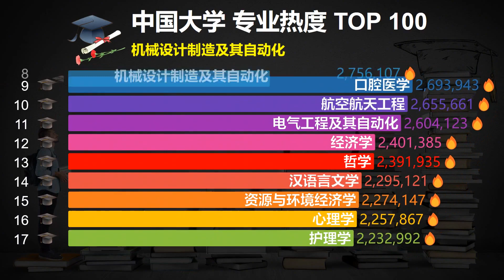中国大学专业热度排行TOP 100，学校和专业哪个重要？